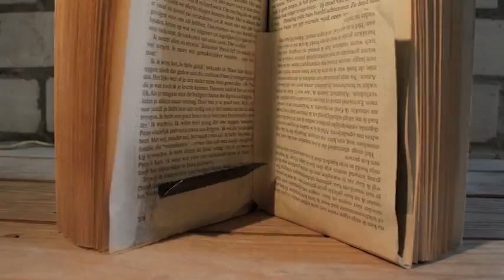dyslexia in detention nl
aankondiging:
Internationaal seminar
"dyslexia in detetionn"
3 April 2012
Vergadercentrum DJI in Nieuwersluis